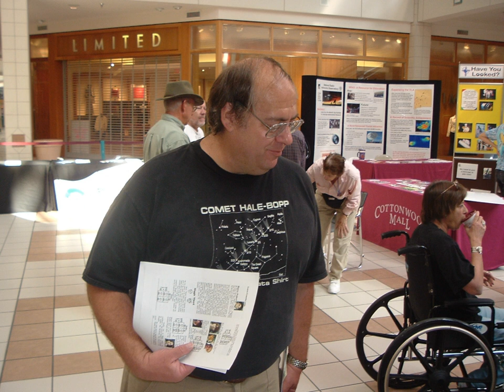Alan Hale (astronomer) | Wikipedia audio article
00:00:49 1 Early life and career
00:03:19 2 Earthrise Institute
00:06:37 3 Discovery of Comet Hale–Bopp
00:10:42 4 Heaven's Gate reaction
00:13:07 5 Selected appearances
00:16:14 6 Scientific skepticism advocacy
00:18:15 7 Atheist activism
00:19:04 8 Awards and honors
00:20:11 9 Select bibliography
00:20:21 9.1 Books
00:20:40 9.2 Scientific journals
00:20:58 9.3 Popular publications
00:21:35 10 Professional societies

- Socrates

SUMMARY
Alan Hale (born March 7, 1958) is an American professional astronomer, best known for his co-discovery of Comet Hale–Bopp along with amateur astronomer Thomas Bopp.Hale specializes in the study of sun-like stars and the search for extra-solar planetary systems, and has side interests in the fields of comets and near-Earth asteroids. He has been an active astronomer most of his life and currently serves as the president of the Earthrise Institute, which he founded, and which has as its mission the use of astronomy as a tool for breaking down international and intercultural barriers.
The International Astronomical Union (IAU) has named an asteroid in Hale's honor, 4151 Alanhale, in recognition of his numerous comet observations.